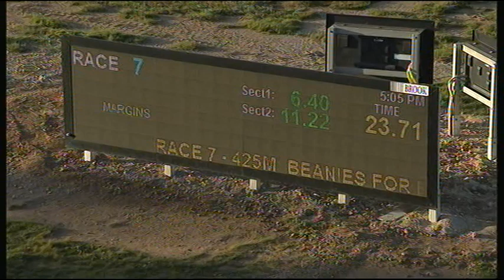BEN FRI 23 AUG 19 R7